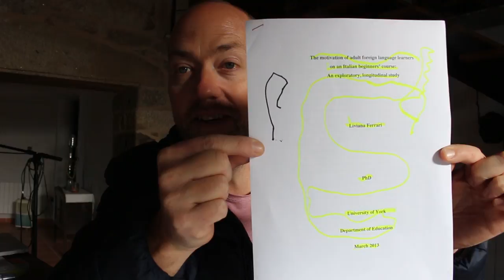Horses, big strong men, and Robin Hood | Daily Digest 28/11/18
In today's daily digest you will learn about how a person who cares for horses became a synonym for big, strong things, and how Italian adults get motivated to learn English.